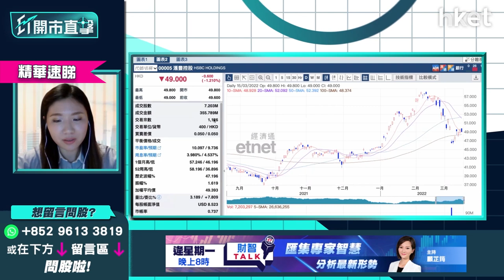【ET開市直擊】（精華）：沽售希臘零售銀行兼多次回購 滙豐（00005）可趁美加息炒多轉？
滙豐（00005）跌1%，報49.05元。美國周四議息前，本地銀行股逆市靠穩，滙豐目前受制於100天綫約49.7元，可借助加息再次衝高？滙豐同意出售其希臘零售銀行業務予Pancreta Bank，圖再集資發展更多亞洲業務，加上月內多次向摩根士丹利回購股份，短期內對股價有何提振作用？富昌證券環球投資策略副總裁李卓穎（Vivian）謂，滙豐炒虧損收窄及派息，買入策略立即點擊收看／收聽→【精華速睇】

**重溫【ET開市直擊】港股、美股下一站支持   捕捉潛力美股**

Time code
00：50 - 港股今日焦點速覽
01：53 - 美股外圍市況速覽+港股ADR表現
03：13 - 亞太股市早段市況速報
03：44 - 中美關係再趨緊張    美股短期前景偏淡
05：14 - 美股今次急跌後未必急彈     宏觀環境開始殺估值
07：10 - 俄羅斯、烏克蘭局勢深化高通脹、供應鏈問題
08：04 - 為何俄烏戰事比過往戰爭對股市影響這麼大 ？
09：34 - 俄烏戰事令通脹惡化    美股怎部署？
11：38 - 俄烏局勢引發制裁     美股可借勢部署農產品、能源兩大行業
12：46 - 糧食價格上升留意農產品ETF    VanEck Agribusiness ETF（MOO.US）、
Invesco DB Agriculture Fund（DBA.US）策略分析
16：38 - 油價回落、通脹壓力放緩    債息見頂？
19：15 - 油價上升軌未破   炒油價小心回落風險
20：21 - 港股上日市況速覽+北水盤路
21：40 - 港股下一站支持位在哪？
23：31 - 港股嚴重超賣    不宜開淡、不建議博超跌反彈
25：40 - 港股技術反彈乏力    不宜撈底
26：58 - 港股下試18000點     多重利淡纏身
28：01 - 中概股除牌危機增加    跌得恐怖不宜博入
29：12 - 科網股不建議博    碳中和、新能源才是國策重點
31：06 -  恆指開市表現速報
31：50 - 監管消息多    騰訊（00700）、阿里巴巴（09988）、美團（03690）守定沽？
37：31 - 科網股會見超賣反彈？破底是沽出訊號
40：15 - ET個股推介：中銀香港（02388）
44：42 - 觀眾問股：中海油（00883）9.8元追入有得返家鄉？油價失守100美元    中海油（00883）、中石油（00857）要忍一忍？
48：06 - 觀眾問股：中銀香港（02388）未有貨可買入？
49：15 - 觀眾問股：滙豐（00005）可追沽？
50：28 - 觀眾問股：碧桂園服務（06098）會跌到甚麼水平？如超跌反彈不建議博？
53：12 - 觀眾問股：港交所（00388）會否見200元以下？
57：19 - 觀眾問股：大唐新能源（01798）3.2元重倉怎部署？
1：00：11 - 內地最新經濟數據速報：1至2月社會消費品零售總額、工業增加值
1：00：51 - 港股開市初段市況速報
1：01：14 - 財經日誌提提你